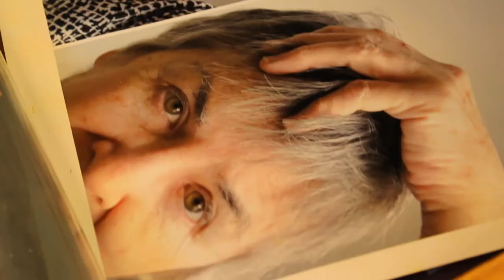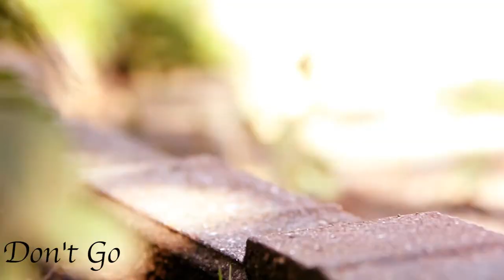Caitlin Stedman - Director Reel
Songs by Peggy Honeywell and Molly Durnin.